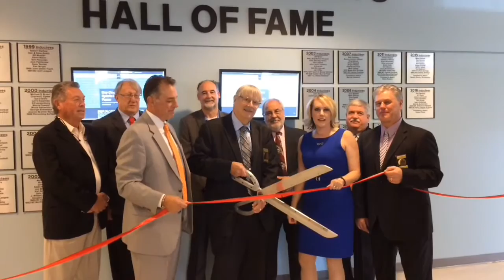Bay County Sports Hall of Fame 2016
New president Jenni Thunberg and Hall of Fame board open new display